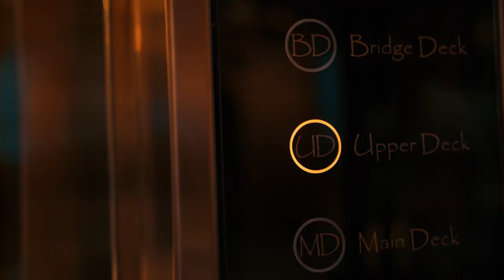YUNG KAFA & KÜCÜK EFENDI - Astondoa ( 8D Version )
Die Magie des offenen Meeres und der Strandklänge im Hochsommer ! Leo 8D production präsentiert euch den zweiten Song aus dem Yin und Yang Album der Canos YKKE in 8D !

Da derartige Videos mit sehr viel Aufwand und Mühe produziert werden, würde ich mich riesig über eine Bewertung und ein kostenloses Abo von dir freuen, Kuss geht raus :)

Du hast einen Wunsch für kommende Videos ? dann lass es mich wissen ! Lass mir gern ein Kommentar da :)